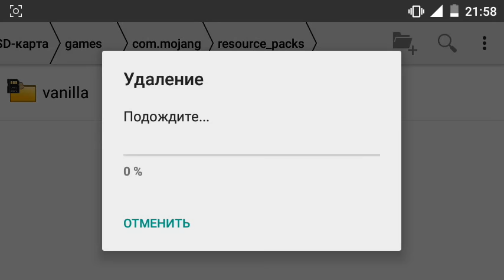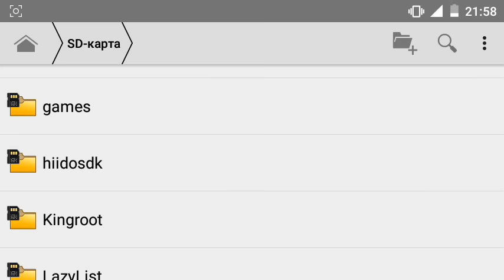Как Исправить Вылеты в Minecraft PE 0.16.0